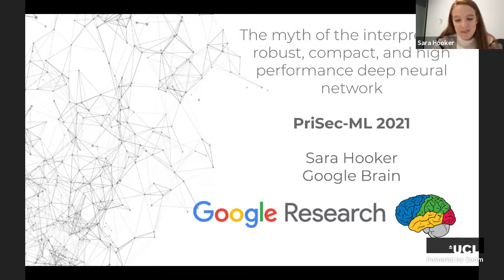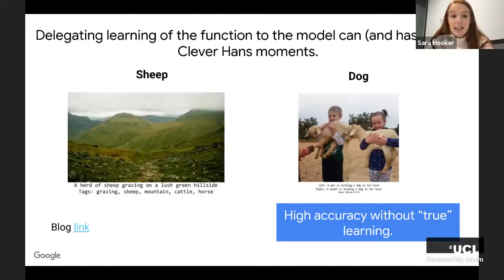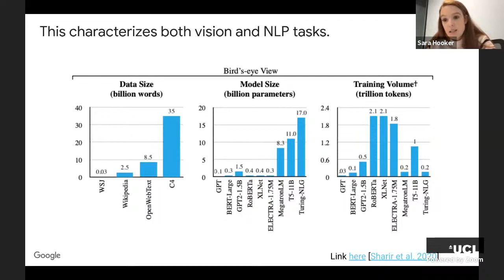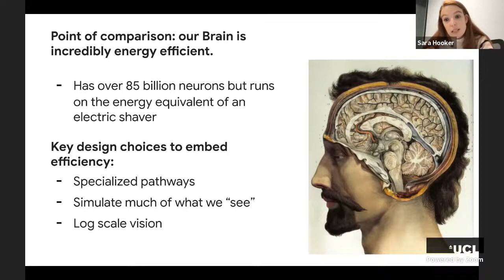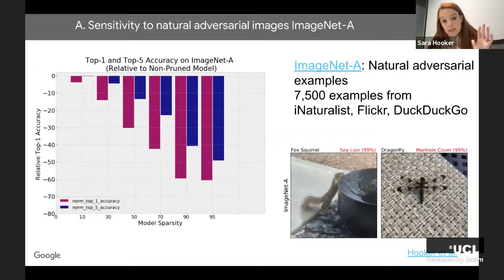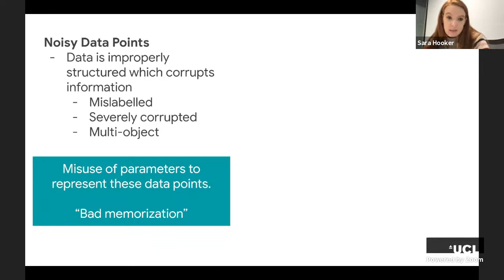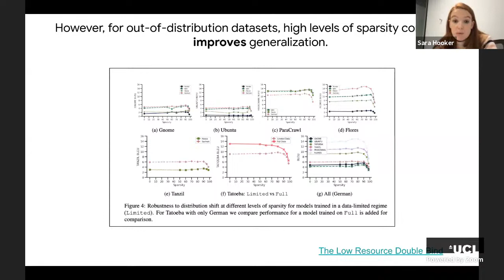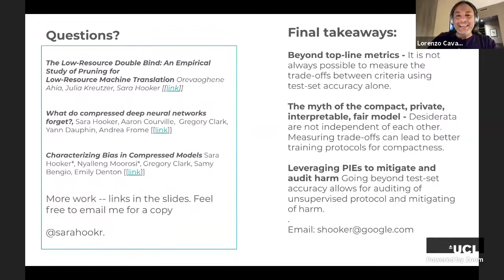Dr. Sara Hooker (Google Brain), The myth of interpretable, robust, compact and high performance DNNs